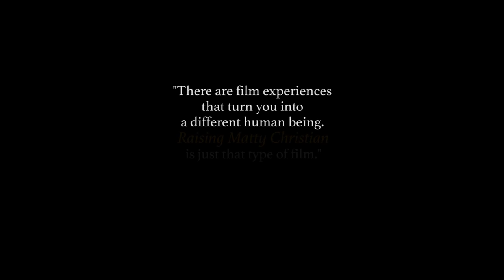"Raising Matty Christian" Trailer #2 - NOW ON DVD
Winner of 9 film festival awards throughout the U.S., this inspirational documentary by Christian de Rezendes profiles the life of Matthew G. Christian (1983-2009), known as 'Matty' from the town of Canton, Massachusetts, who was born without a full set of arms and legs and without a tongue. As told through interviews with his parents Allie and Jerry, brother Michael and several close friends and authority figures throughout his life, 'Raising Matty Christian' paints a portrait of an inspiring young man who never took no for an answer and set out to live life to the fullest. Featuring music by Eric Barao.